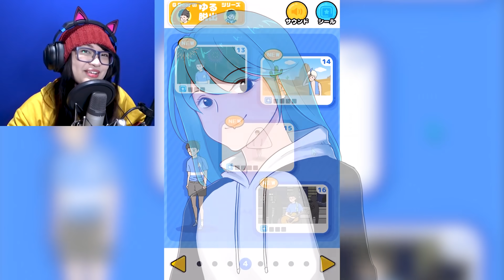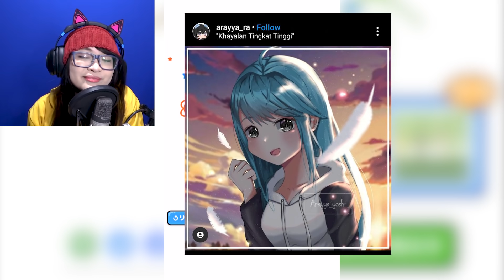DIINJAK BEBAN DUNIA - BOCCHI KAIHI 02 ぼっち回避ゲーム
Nama game : ぼっち回避　-脱出ゲーム

(selain sosmed diatas, itu bukan aku ya. Aku ga ada pakai FB dan TikTok ataupun sosmed lainnya. Kalau ada yang ngaku-ngaku jadi aku, jelas palsu)

Terima kasih.